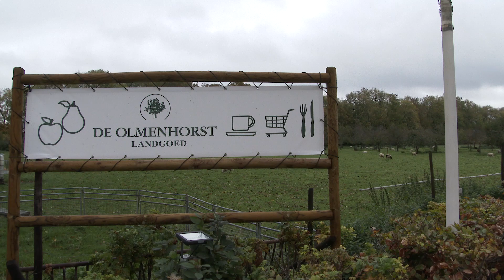Wat weet jij van de nieuwe gemeente? Vraag 3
Haarlemmermeer en Haarlemmerliede en Spaarnwoude zijn vanaf 1 januari samen de nieuwe gemeente Haarlemmermeer. Hoe goed ken je de nieuwe gemeente? Wat is hier te zien en te doen? En hoe was het hier vroeger?

Test je kennis en doe mee aan de quiz ‘Wat weet jij van de nieuwe gemeente Haarlemmermeer?’ Van 22 november tot en met 1 december stellen tien bekende en minder bekende inwoners hun quizvraag. Er zijn tien mooie prijzen: tickets voor Mysteryland en Awakenings of  een concert in poppodium Duycker, een boottocht met ‘omfietsappeltaart’ en een diner voor twee op een mooie plek in Haarlemmermeer.

Florian de Clercq stelt de derde vraag vanuit de Olmenhorst